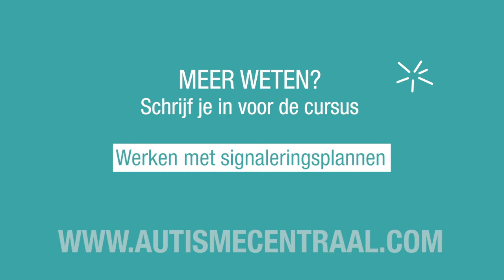Werken met signaleringsplannen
Agressie ontstaat niet zomaar. Voor en na een incident gebeurt er heel wat en spelen velerlei factoren mee. Het crisisontwikkelingsmodel omschrijft verschillende fasen van spanningsopbouw. Een signaleringsplan is de individuele/concrete vertaling ervan met focus op preventie. Per fase worden signalen van de persoon en ondersteuning op maat beschreven.